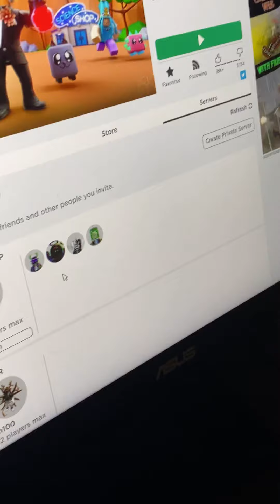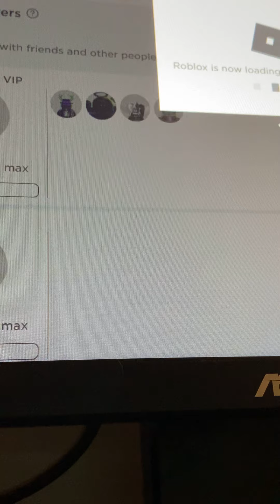Spending 4500 robux yay